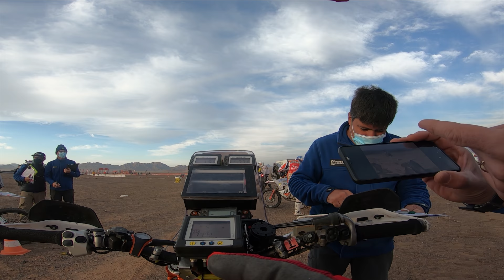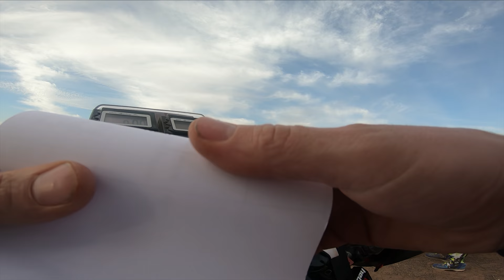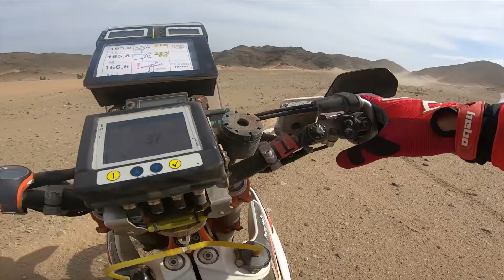DAKAR: ETAPA en 1a PERSONA!!! GOPRO on BOARD! (Ep 5)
ON BOARD cam! CONSEGUIDO! Poner una GOPRO en un PILOTO OFICIAL del DAKAR mientras compite en una ETAPA ESPECIAL! Hoy podréis vivir en primera persona una etapa, en todos sus puntos y diferentes paisajes, y vais a aprender las herramientas de navegación, cómo las usan y porqué, y mucho más! Un paseo por Arabia Saudí en la moto RIEJU de MARC CALMET!

Un POV de GOPRO en toda regla al estilo ON BOARD cam. Vívelo!

TODA LA MUSICA la saco de aquí, te REGALO 30 DIAS GRATIS!